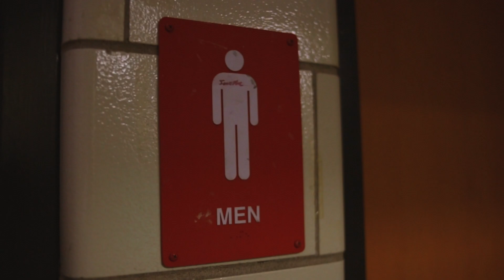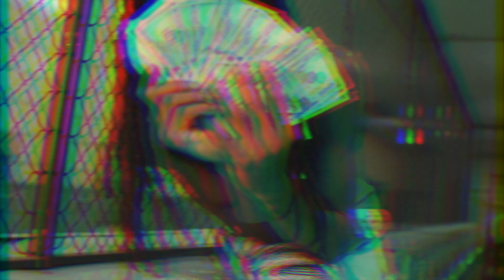Issa Swervv - "Blue Boi" | S&E By@shawnofilmz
Issa Swervv - "Blue Boi" (Official Video) shot by @shawnofilmz